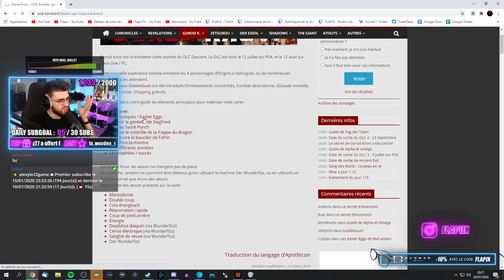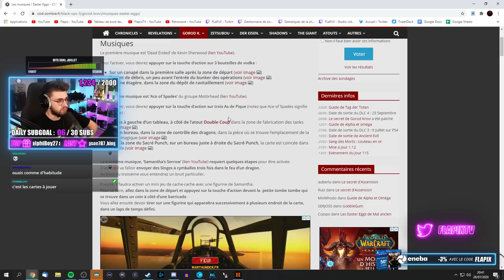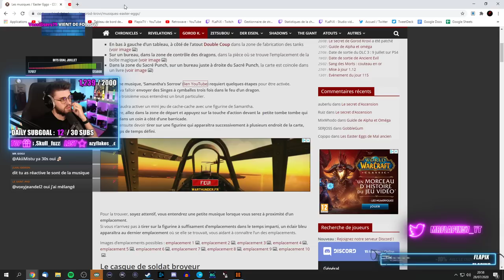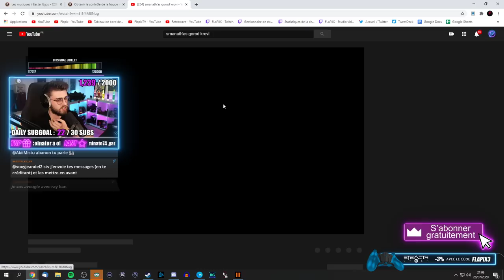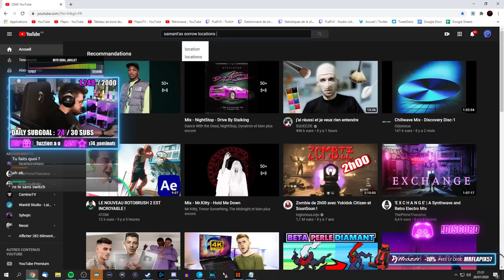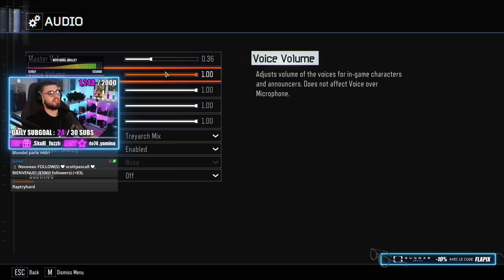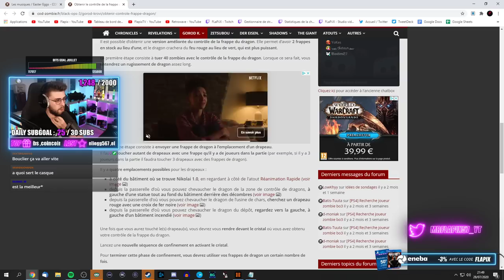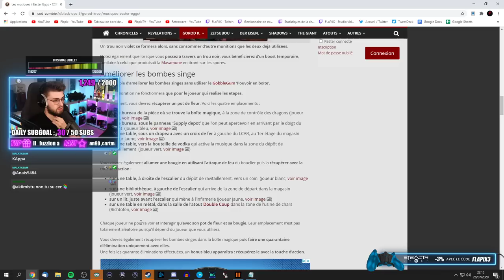TOUS les SECRETS de GOROD KROVI! (100% CHALLENGE #9 : Black Ops 3 Zombies)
► ⚠️ Important ⚠️ ◄

► 💥 FlapixTV 💥 ◄
→ Vidéos sur cette chaine youtube :
               Vidéo Zombies Mardi 18H
               Vidéo Zombies Jeudi 18H
               Rediffusion Samedi 14H